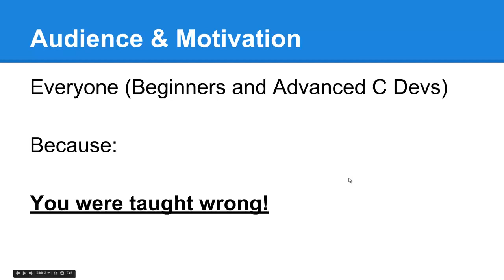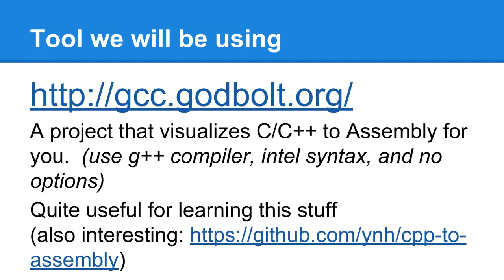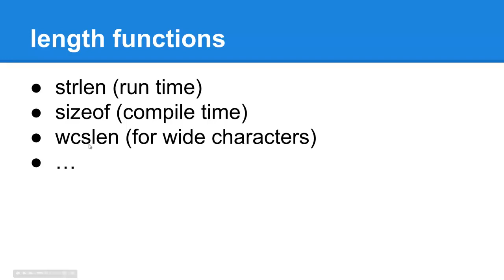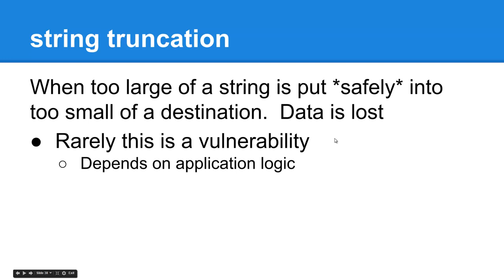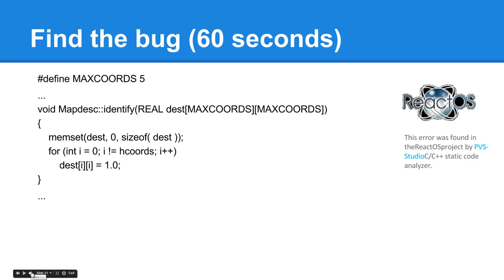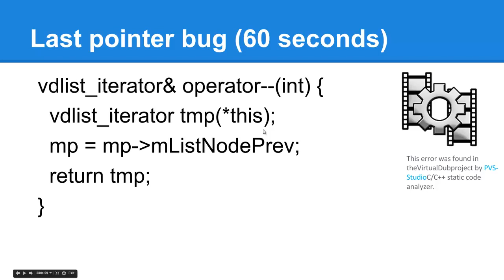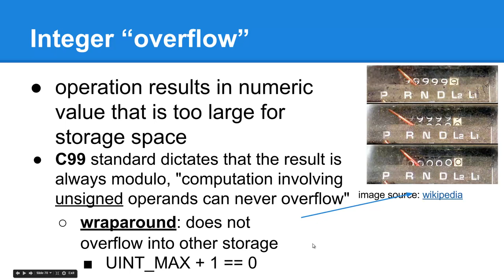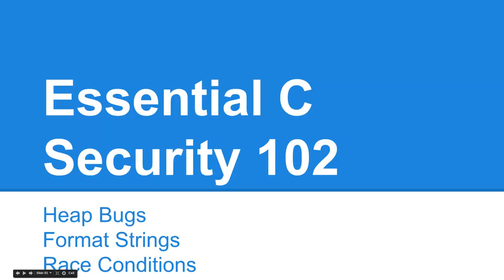Lecture 02 Secure C 101